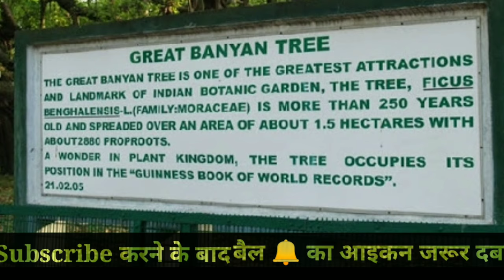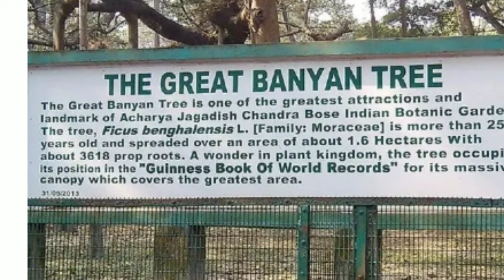भारत में है दुनिया का सबसे विशालकाय बरगद का पेड़, गिनीज वर्ल्ड रिकॉर्ड में दर्ज है नाम